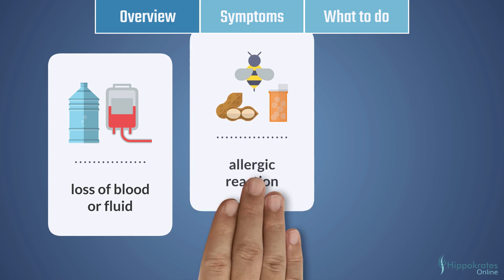SHOCK - First Aid In 60 Seconds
First Aid: Shock
What are the symptoms and what is to do?